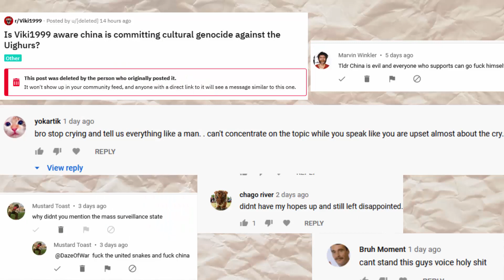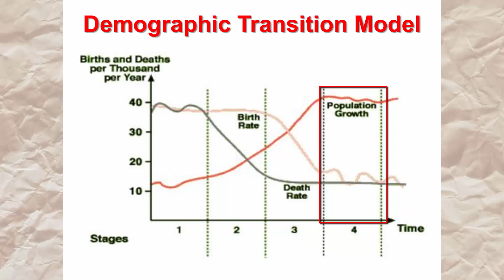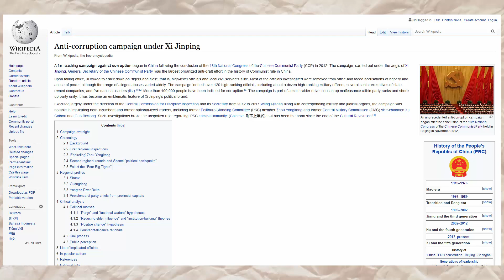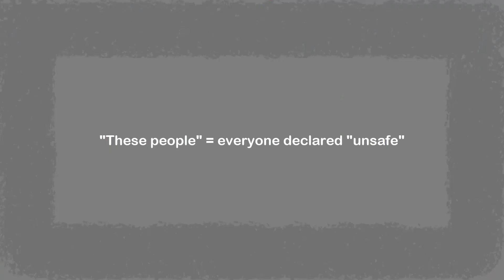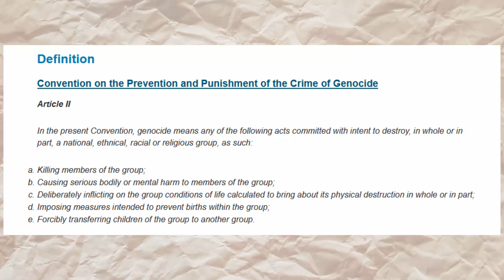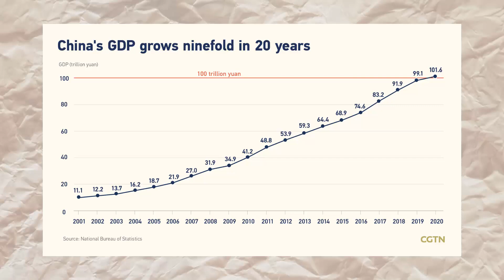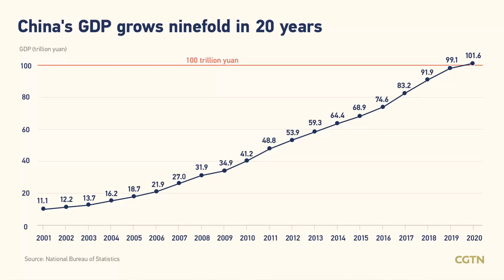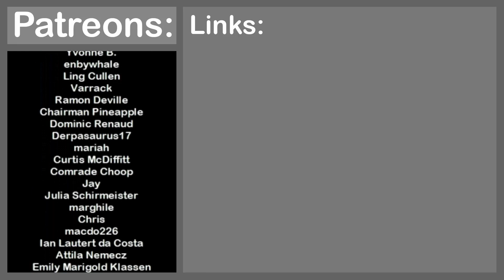The global takeover by China | The Belt and Road initiative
This video is an explanation of current Chinese Politics, from Xi Jinping taking power in 2012/2013 to current plans in 2020. I explain the Belt and Road initiative. (previously One Belt One Road) I also discuss the one child policy and the demographic transformation as well as Xi Jinping's anti-corruption campaign as well as the uncomfortable and complicated issue of the treatment of the Uygurs under the modern Chinese government.

Sources:
You always tell me my sources are bad, but you never say what I got wrong in my video because I used these sources. If I use bad sources but am still correct then why keep telling me my sources are bad?

Transcript (as much as yt will allow)
Hello everybody. Last time we talked at length about the theoretical framework and political reality behind the people’s republic of china. I was accused of being unbalanced and scared of controversy because all things I talked about were at least 30 years ago. So, in this video we will see how china is developing right now, what it’s domestic policies are like and how it is slowly taking over the job of the global hegemon from the Americans.
And yea, I am gonna talk about the Uyghurs, I am not scared of criticising of China.
The story of modern china begins when Xi Jinping takes power. He was elected the leader of the communist party and of the military in 2012, and he was elected president of china in 2013. I say elected but as you know from the last video it’s more of a selection than an election. In 2018 the parliament almost unanimously scrapped term limits, so he may be in charge for a long time to come.
His presidency brought many changes with it. For one he said that china must learn more about the world and that the world must learn more about china. This signals an end to the semi-isolationist stance china used for the past decades. Under Deng Xiaoping the motto of china was lay low and hide your strength.
This is over now, China is using it’s enormous economic power to shape the entire globe. There could be many reasons for that, maybe they want economic growth, maybe they want to spread socialist ideas and maybe they want to be neo-colonialist and subjugate everyone else. As I explained last time, all these things can look the same which makes it hard to judge them. But more about the global politics in a bit. For now, let’s look at domestic politics.
First, the one Child policy, which was enacted under Deng Xiaoping. So essentially what happened is that there was a demographic transformation in the 50s through 70s. At the start of the transformation china had little medical infrastructure and doctors so the child mortality was high, in response the birth rate was high because people knew only a small part of their children would survive.
Then because of the socialist takeover medicine improved a lot, so child mortality was very low. But people still had lots of children because that’s what they were used to. So, the population went up by a lot. Experience shows that if they had done nothing the population growth would have stopped in a generation or two.
This demographic transition as it’s called, happened in every country that industrialized, in the UK it was during Victorian times. In Germany it was before world war two and in the US it was after world war two, there was a baby boom, which is why those children were called boomers.
And right now, a lot of African nations are in the middle of this change, so if you hear someone talk about Africans out-breeding Europeans then you now know that’s bs, because these nations will soon transition towards the latter end of the transformation and their birth rates will match ours. There goes the theory of white genocide, destroyed by demographic facts and historical precedent.